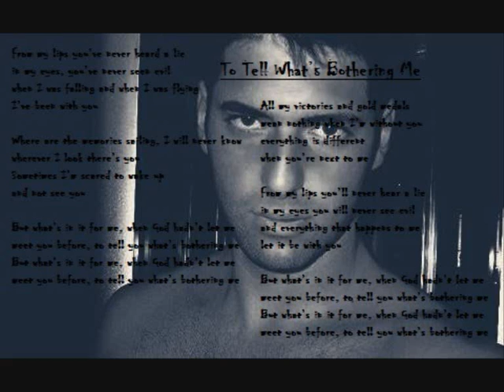Dino Merlin - Da Ti Kazem Sta Mi Je (performed by Dejan Blagojevic)